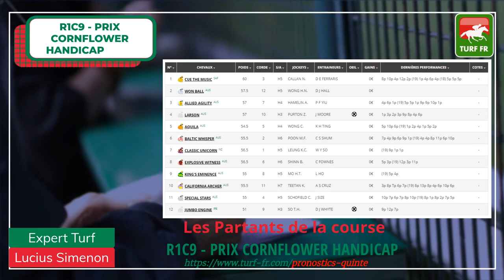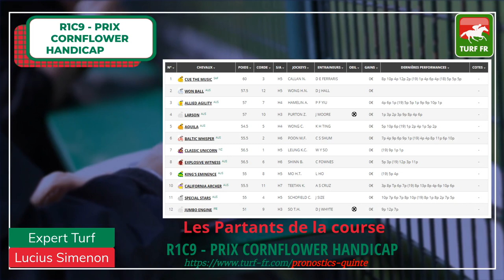Minute Quinté TURF FR : PRIX CORNFLOWER HANDICAP - Mercredi 22 Avril 2020 - Hong Kong 🏇🏻 PMU #201388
🥇 Retrouvez le pronostic exclusif de notre expert Turf Lucius Simenon pour le PRIX CORNFLOWER HANDICAP Mercredi 22 Avril 2020 à Hong Kong dans l'hippodrome de Happy Valley
✅ Les partants de la course PMU : PRIX CORNFLOWER HANDICAP :

✅ NOS LOGICIELS TURF :
✔️ Logiciel TURF INFO Professionnel Edition: